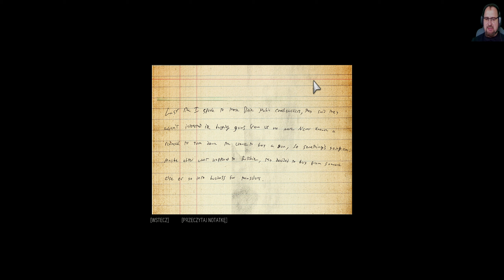Mafia III: Definitive Edition -Sabotujemy kolejne biznesy #34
Witajcie na moim kanale!! Tym razem gramy w Mafia III: Edycja Ostateczna i generalnie jest to zakończenie tej cudownej trylogii mafijnej, którą miałem przyjemność ogrywać w tym roku. W tej części gramy ponownie weteranem wojennym o imieniu Lincoln Clay. O wiele większa mapa, misje poboczne i spore możliwości eksploracji terenu bez presji czasu daje nam idealne zwieńczenie trylogii. Na koniec co do wersji z 2006 roku miałem z nią kontakt i na kanale możecie znalezc parę odcinków z niej, lecz na tamten okres musiałem odpuścić, gdyż optymalizacja była dramatyczna. Czy coś się zmieniło w remasterze? Zobaczcie sami i zapraszam do oglądania i zachęcam do komentarzy oraz zostawienia łapek w górę :)

Odcinki codziennie o 21:00

Fabuła Mafii III pozostała niezmieniona w Edycji Ostatecznej i wprowadza nowego bohatera oraz miejsce akcji w stosunku do poprzednich odsłon. Podobnie jak w Mafii II, główny bohater powraca ze służby wojskowej, tym razem po wojnie w Wietnamie. Jednak w przeciwieństwie do Vito Scaletty z dwójki, to nie chęć lepszego życia kieruje naszym podopiecznym. Gdy w 1968 roku Lincoln Clay wraca do rodzinnego New Bordeaux (wzorowanego na Nowym Orleanie), ma tylko jeden cel: zemścić się na tych, którzy doprowadzili do zagłady jego bliskich. Obejmuje to w szczególności osobę Sala Marcano, dona wpływowej włoskiej mafii odpowiedzialnej za masakrę.